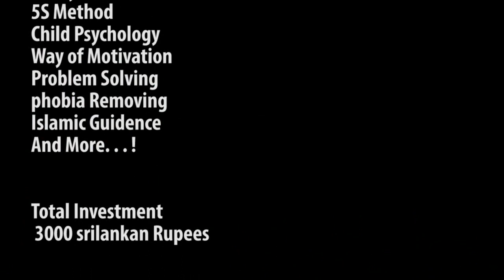பொறுப்புணர்வு உள்ள பெற்றோர் யார்? தெளிவான பெற்றோர்களும் தரமான பிள்ளைகளும் part 08 | Tamil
Who are the responsible parents?
(Memory Trainer)
Chairmen-CIS (colombo)
General Manager-IQ International

இஸ்லாமிக்
தமிழ் பயான்
அப்துல் பாஸித் புஹாரி
முஜாஹித் இப்னு ரஸீன்
முபாரக் மதனி
அர்ஹம் மௌலவி
நியாஸ் ஸித்தீக் சிராஜி
முர்ஷித் அப்பாஸி
ரஸ்மி ஷாஹித் அமீனி
கூகிள்

உளவியல் , குடும்ப உளவியல், கணவன் மனைவி பிரச்சினை, இஸ்லாத்தில் பிள்ளை வளர்த்தல் , பெரும்  பாவங்கள் , இஸ்லாமிய திருமண சட்டங்கள், இஸ்லாமிய வியாபாரம் , கல்வி,